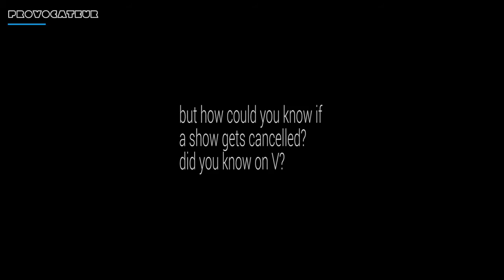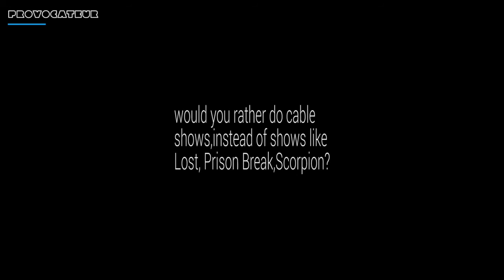O Bobby Roth στην Αθήνα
Ο σκηνοθέτης των Lost & Prison Break μας μιλά στην Ευτυχία Μισαηλίδου για το έργο, τη ζωή του και τα πράγματα που εξακολουθούν ακόμα να τον γοητεύουν.